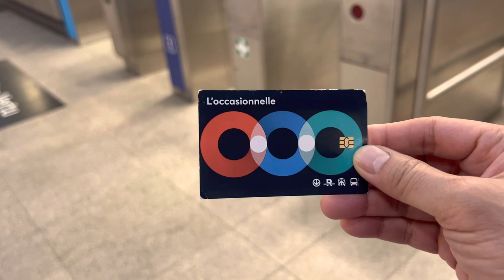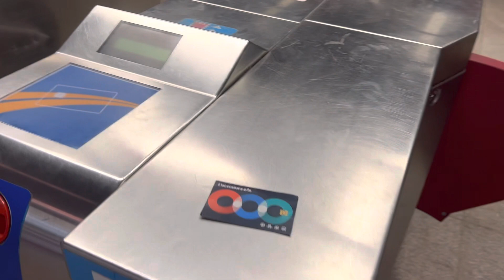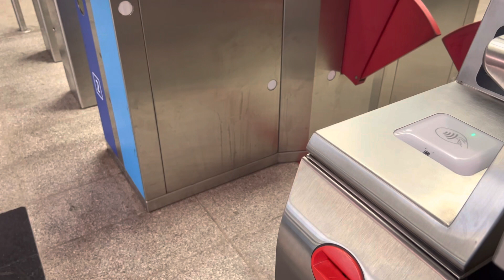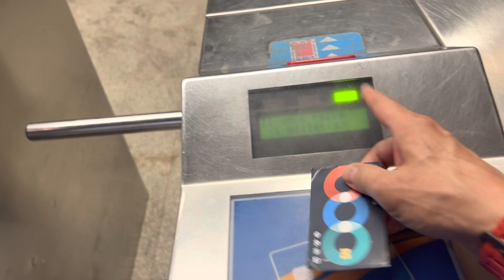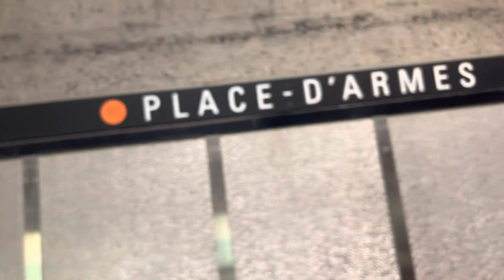Cách tiết kiệm tiền khi du lịch Canada ✈️To save money while visiting Canada 🇨🇦